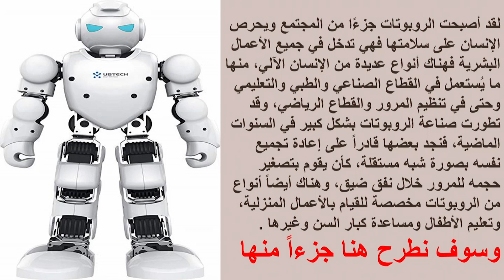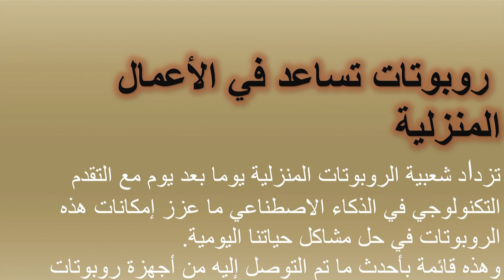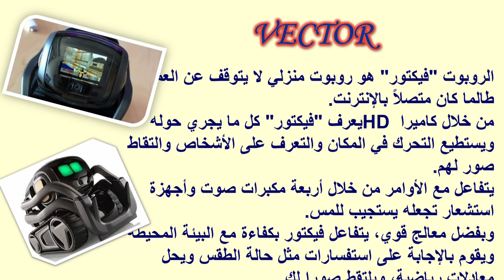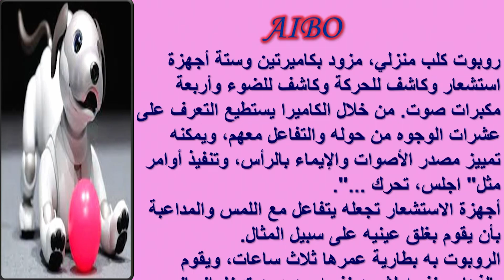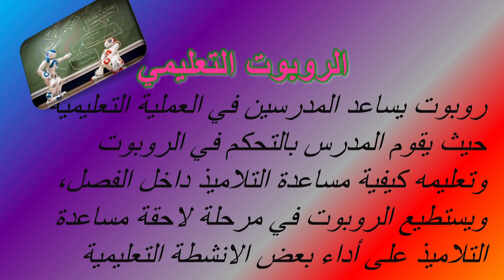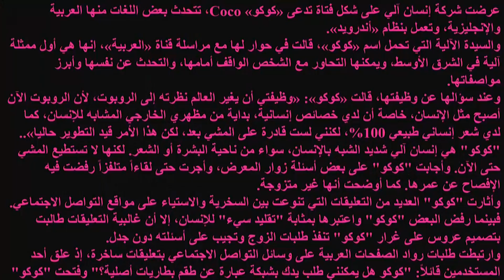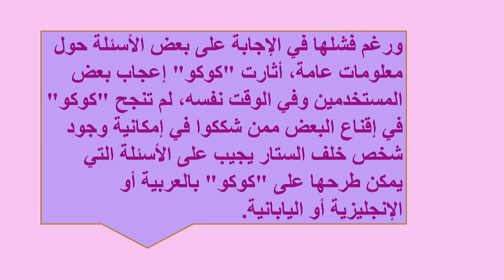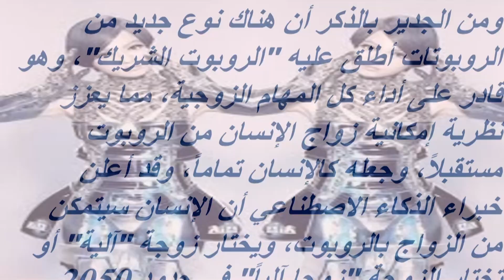محاضرة 24: الإنسان الآلي